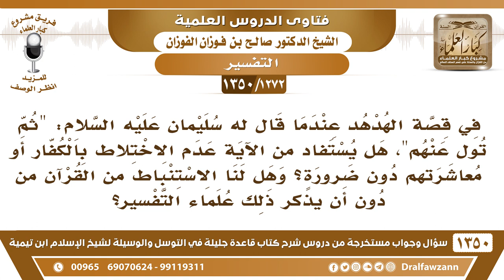[1272 /1350] عندما قال سليمان للهدهد (ثم تول عنهم) هل يستفاد من الآية عدم الاختلاط بالكفار..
-[1272 /1350] السؤال: في قصة الهدهد عندما قال له سليمان عليه السلام: ثم تول عنهم [ النمل: 28 ]، هل يستفاد من الآية عدم الاختلاط بالكفار أو معاشرتهم دون ضرورةٍ؟ وهل لنا الاستنباط من القرآن من دون أن يذكر ذلك علماء التفسير؟
الجواب: ﴿ثُمَّ تَوَلَّ عَنْهُمْ فَانْظُرْ مَاذَا يَرْجعُونَ﴾ [النمل: 28]، ﴿تَوَلَّ عَنْهُمْ﴾: تسمع ماذا يقول بعضهم لبعض هذا القصد، ما القصد أنه يختلط بهم، القصد أنه ما يرونه، يصير في مكان يسمع كلامهم ولا يرونه؛ لأجل ينقل كلامهم لنبي الله سليمان.بهذه الطريقة ليس لكم ذلك، هذه الطريقة ما هي صحيحة، تأخذ من هذا عدم الاختلاط بالكفار من قصة الهدهد، الهدهد تولى عنهم من أجل أن يسمع كلامهم ويرويه لسليمان.
للاشتراك في قناة الشيخ صالح الفوزان
أسئلة وأجوبة من شرح قاعدة جليلة ( 1350 ) مقطع

للاستفسار والإقتراحات والدعم
رئيس الفريق
لمشروع كبار العلماء